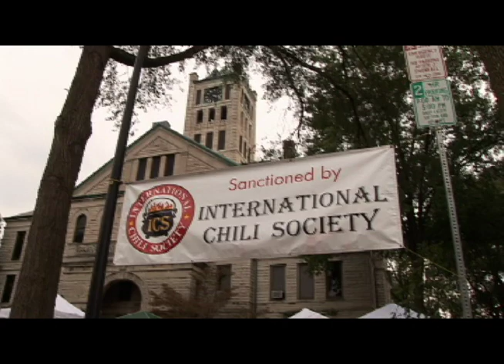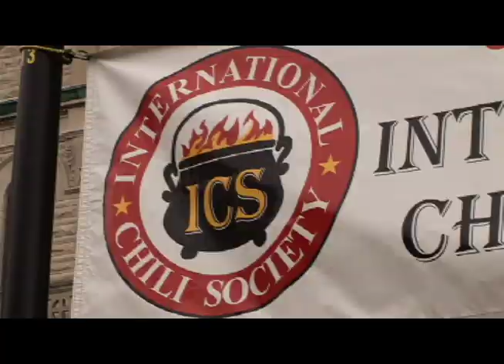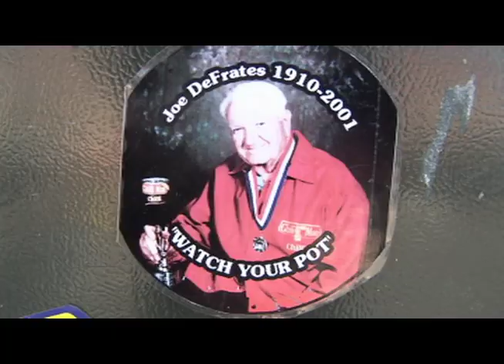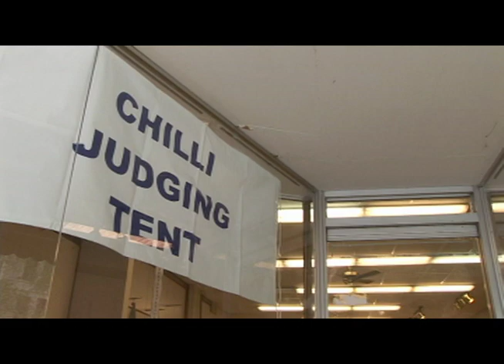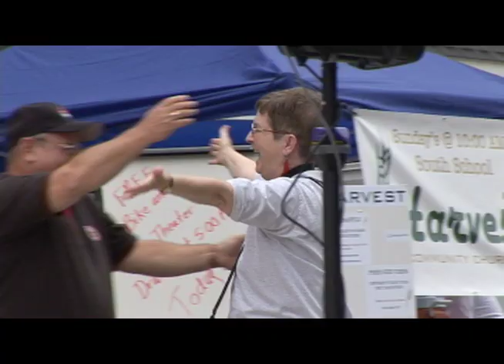Chili Cook Off in Jacksonville, Illinois [Secret Winning Chili Recipes]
Chili Cook Off in Jacksonville, Illinois hosted by the International Chili Society